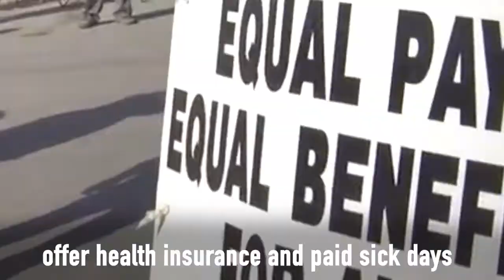Watch this video and help spread the word about the power we have when we unite!